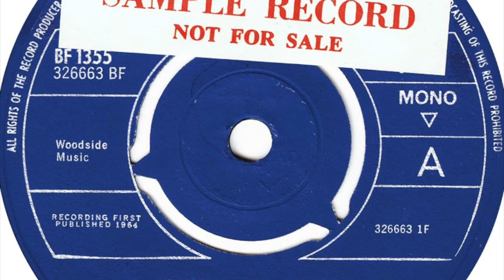The Pink People – Psychologically Unsound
Released 2 singles. These were issued in the United States under the name of Square Four.

Lineup:
Bass Guitar – Alan Weighall
Drums – Ronnie Verrell
Lead Guitar – Big Jim Sullivan
Piano – Ivor Raymonde